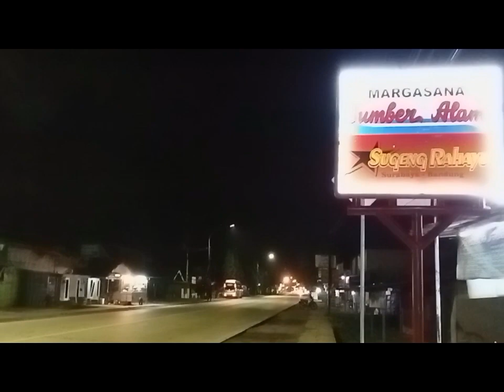Rabu malam ,naiknya Sumber alam dong🌟sumberalam